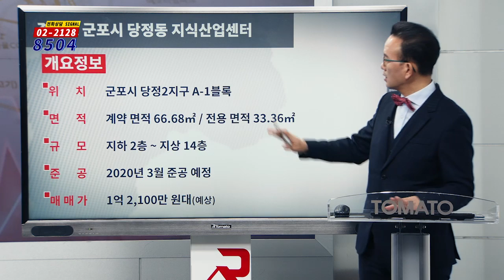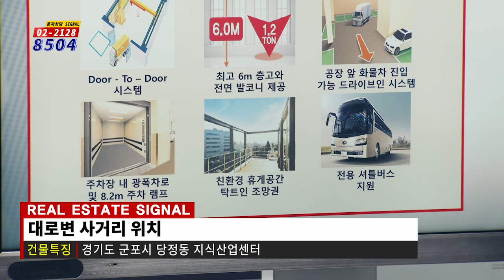부동산토마토TV 알토마토 rtomato 12/06(금) 부동산시그널 : 1호선 군포역, 1·4호선 금정역 이용 가능 경기도 군포시 당정동 지식산업센터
김광섭 이사(JYP홀딩스)의 추천 투자정보
경기도 군포시 당정동 지식산업센터